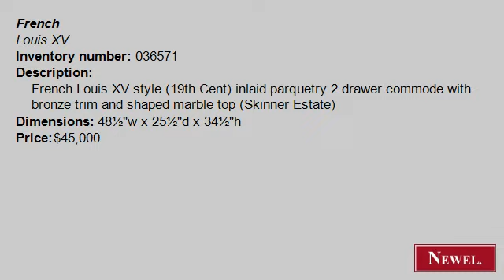Antique French Louis XV style (19th Cent) inlaid parquetry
- Newel.com: Antique French Louis XV style (19th Cent) inlaid parquetry 2 drawer commode with bronze trim and shaped marble top (Skinner Estate) (French, Louis XV, cabinet/case-piece, commode, inlaid) (Newel Art and Antiques, New York City)